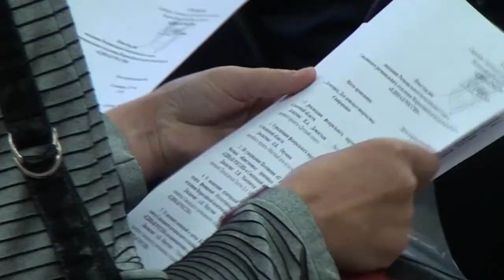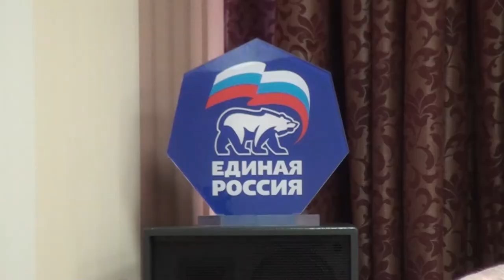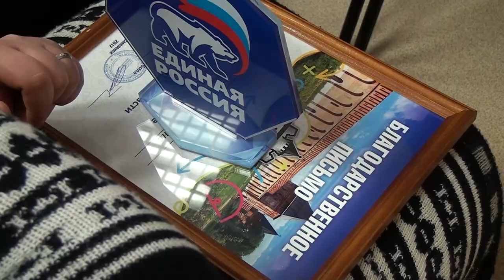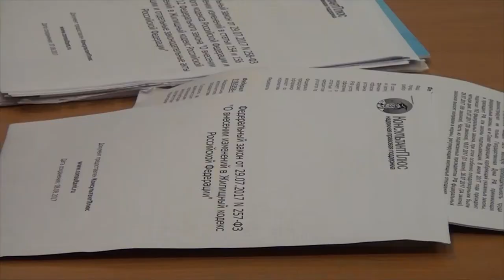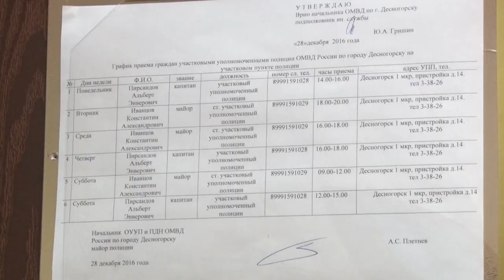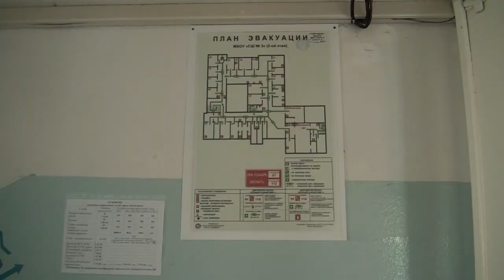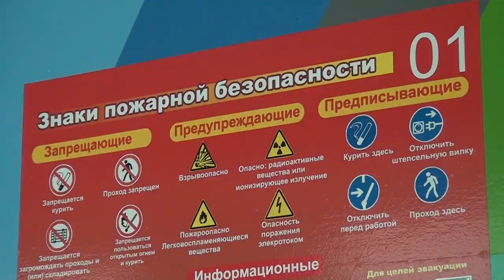Десна-ТВ: День за днём от 15.09.2017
В выпуске:
1. И снова о проблемах ЖКХ и капитального ремонта.
2. О пожарной безопасности и что делать если все-таки пожар?
3. Политсовет регионального отделения партии «Единая Россия».
4. Народные дружинники Десногорска всегда на страже.